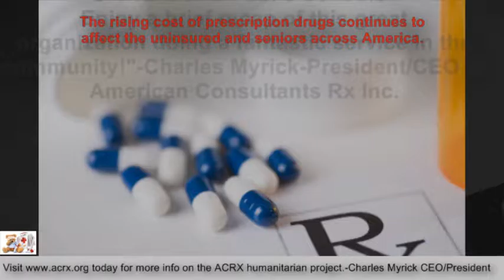Grand Island Public Schools Receive Tribute & Medicine Help By Charles Myrick